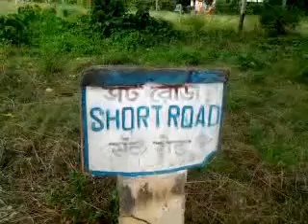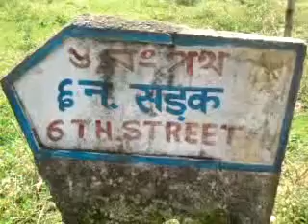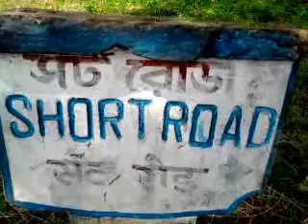SHORT ROAD now -Durgapur Steel City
This is one of the finest place to live at A- Zone of Durgapur Steel Township where senior officers and other employees  of D.S.P. used to stay. The children grew up here,are now staying at different parts of the world can not forget their childhood they spent here.
 Though this place is not so up to date now like before,but still roaming down the road in the evening will remind the ex Durgapurian the sweetest tells of their past who came here from diff parts of India in connection of job..
 MISSING YOU DURGAPUR...